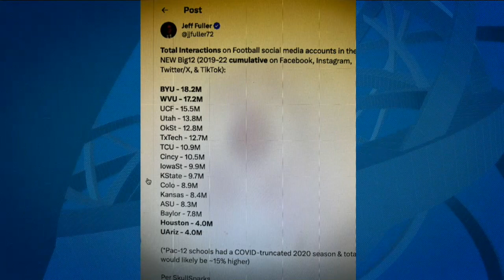3 Guys Before The Game – Dan Wetzel Was Right (Episode 478)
Dan Wetzel knows. (He’s also right)

The award-winning national columnist for Yahoo Sports joins the “Guys” to offer his insight into this month’s monumental reshuffling among the Big 12, Big 10 and PAC 12.

Wetzel , who was first to report that Oregon and Washington would be moving to the Big 10, details the mindset of network television executives and how the revised College Football Playoff could stabilize the current shaky structure of collegiate athletics.

Listener questions and comments complete the show.